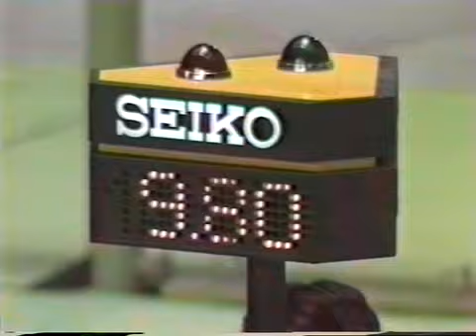Elena Shevchenko - 1986 World Sports Fair - BB